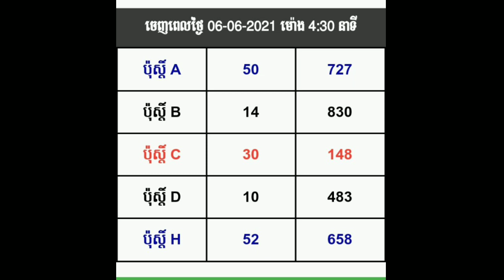លទ្ធផលឆ្នោតវៀតណាមប្រចាំថ្ងៃ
Best Regards...